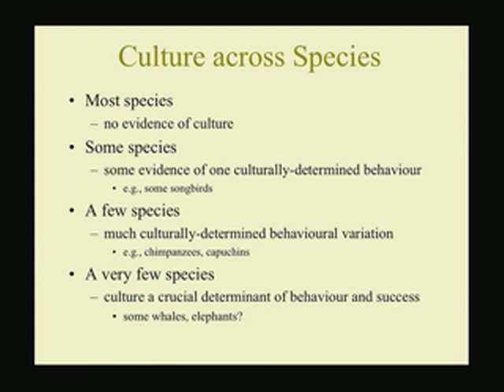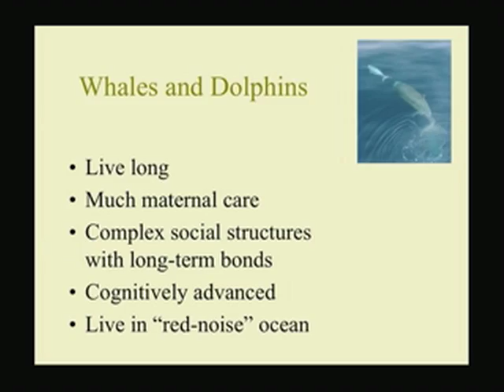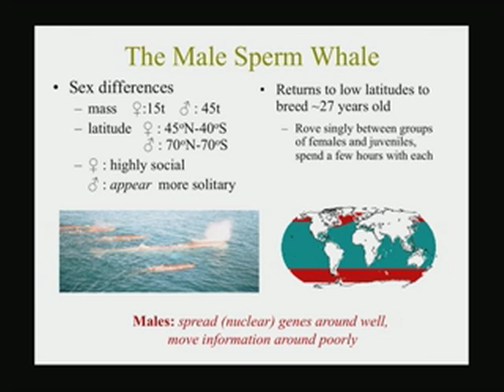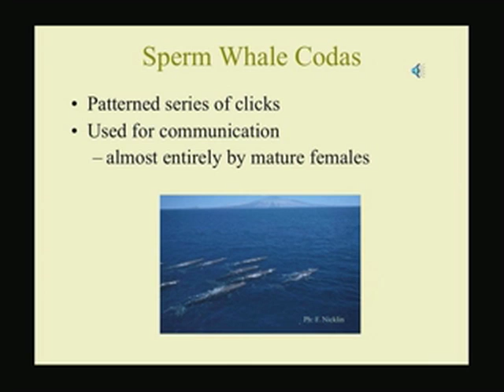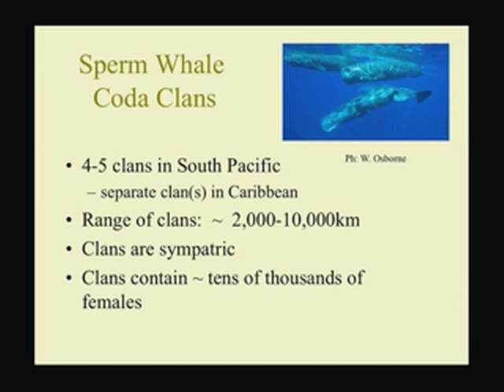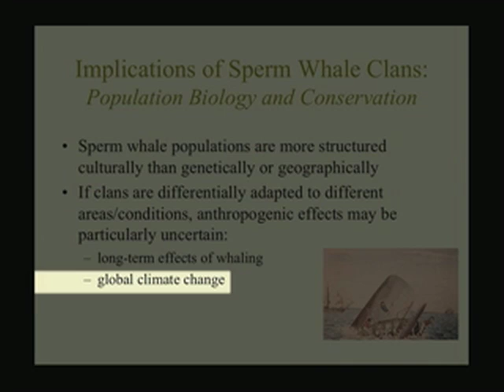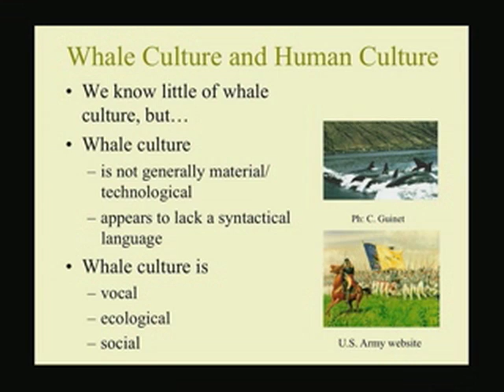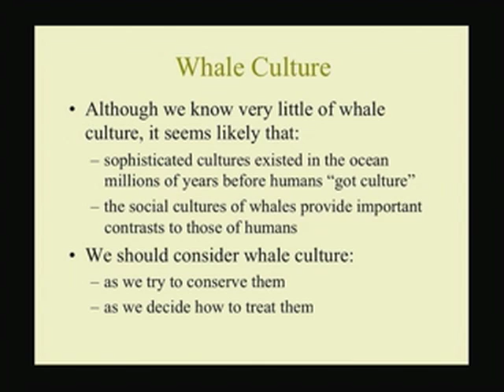CARTA: Human and Non-Human Cultures -- Hal Whitehead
In this presentation from CARTA's Human and Non-Human Culture Symposium, Hal Whitehead (Dalhousie University, Nova Scotia) discusses "Cultures of the Open Ocean: The Sperm Whale." Series: "CARTA - Center for Academic Research and Training in Anthropogeny" [Humanities] [Science] [Show ID: 17826]